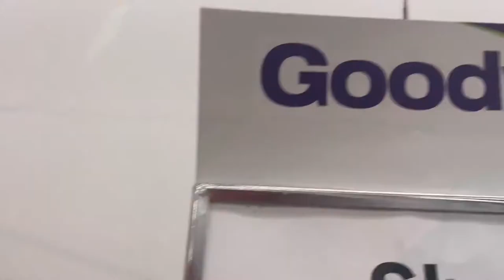Arkansas Activities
Do you know an interesting place to visit? If so leave it in the comments.